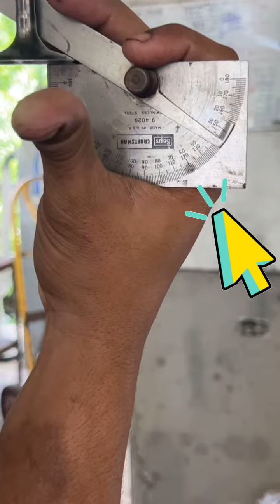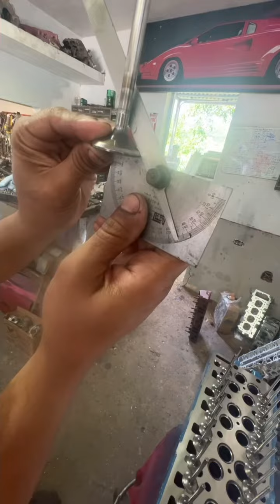Como saber el ángulo correcto de una válvula de culata o cabeza 🤔